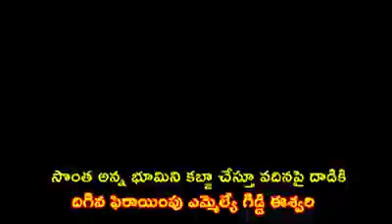Ap lady mla dispute mla lady ap corrpnews presents